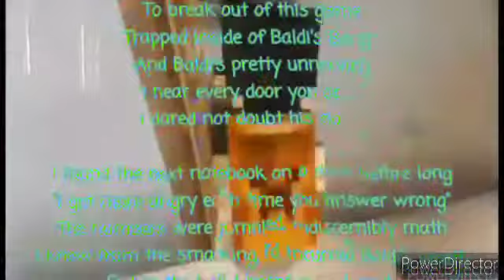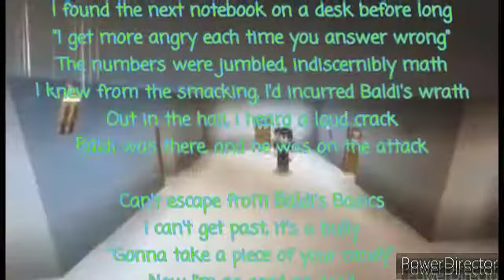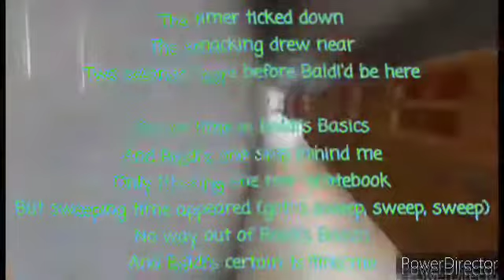MC Baldi Basics the Musical! (Lyrics)